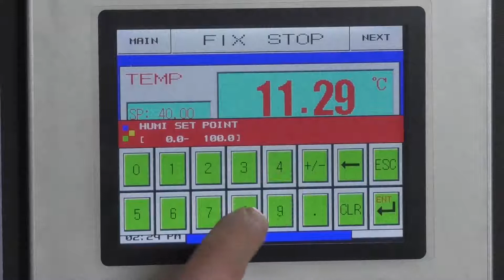Контролируемая температура и влажность испытательная установка 500L, испытательная камера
Модель TH-500
Внутренний размер (мм) 700 * 800 * 900
Габаритные размеры (мм) 1280 * 1550 * 2110
Температурный диапазон (℃) A: -20 ℃ ～ + 150 ℃
B: -40 ～ ～ + 150 ℃
C: -70 ～ ～ + 150 ℃
Диапазон влажности (R.H) 20% ~ 98% RH
Колебания температуры ± 0,5 ℃
Отклонение температуры ± 2,0 ℃
Отклонение влажности ± 2,5% относительной влажности
Скорость нагрева 3 ℃ / мин
Скорость охлаждения 1 ℃ / мин
Объем салона 800 литров
Контроллер Программируемый цветной ЖК-контроллер с сенсорным экраном, многоязычный интерфейс, Ethernet, USB
Система охлаждения Механическая компрессионная система охлаждения
Система водоснабжения Автоматическое водоснабжение; Система очистки воды
Материал экстерьера Стальная пластина с защитным покрытием
Материал салона SUS304 нержавеющая сталь
Максимальный шум 65 дБА
Блок питания 380В